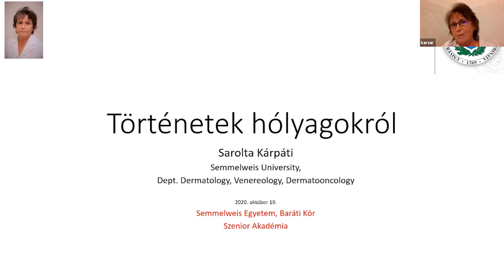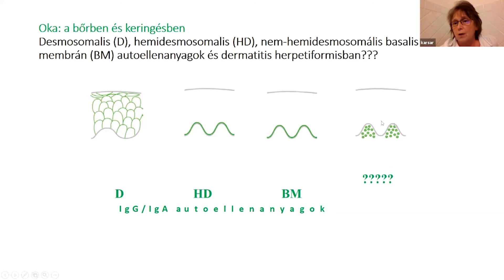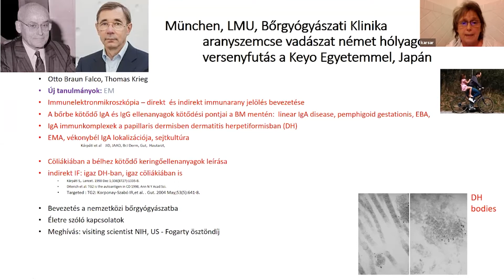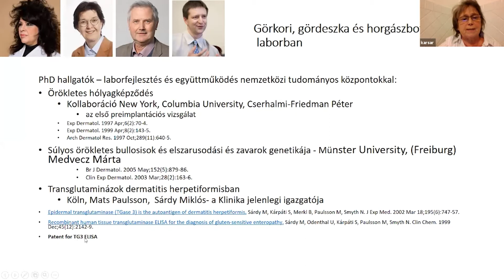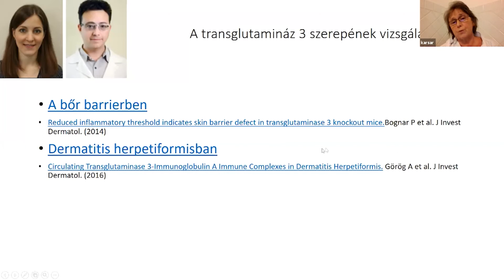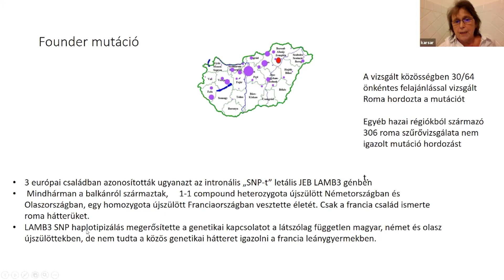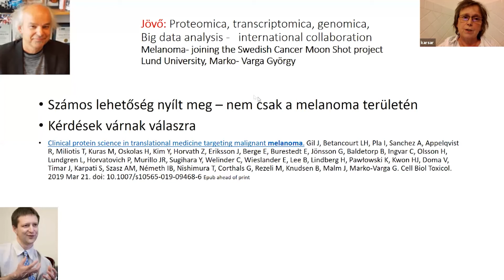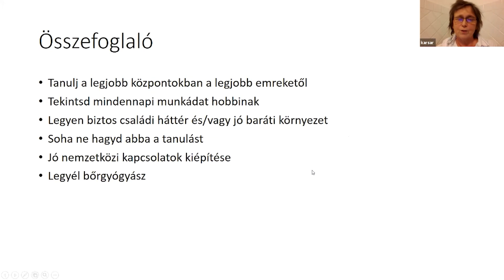Dr. Kárpáti Sarolta: Történetek a hólyagokról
A hólyagbetegségekkel és a bőrgyógyászati pálya kihívásaival foglalkozik Dr. Kárpáti Sarolta, a Bőr-, Nemikórtani és Bőronkológiai Klinika egyetemi tanára, a Bőrgyógyászat-Venerológiai Szakmai Kollégium elnöke előadása. Dr. Kárpáti Sarolta bemutatja a hólyagképződés folyamatát, majd bőrgyógyászati pályájának legfontosabb epizódjain keresztül szemlélteti, az elmúlt évtizedekben miként alakultak a hólyagokkal kapcsolatos bőrgyógyászati kutatások itthon és külföldön. Az előadás elhangzott a Semmelweis Egyetem Szenior Akadémia 2020-as őszi online szemeszterén.

Dr. Kárpáti Sarolta 1988-ban „A gyermekkori dermatitis herpetiformis Duhring” témakörben kandidátus disszertációt védett meg. MTA orvostudományok doktori címet „Autoimmun hólyagos bőrbetegségek. Új immunológiai és immun elektromikroszkópos megfigyelések. A glutén szenzitivitástól az adhéziós molekulákig” témakörben kapta meg. 1996-tól a Semmelweis Egyetem Bőr-, Nemikórtani és Bőronkológiai Klinikán egyetemi docens, majd 1999-től egyetemi tanár. 2004-ben tanszékvezető egyetemi tanári kinevezést kapott. 2016 szeptemberéig a klinika igazgatójaként dolgozott. Az általános bőrgyógyászat mellett kiemelt szakterületei közé tartozik a gyermekbőrgyógyászat, a várandós nők bőrbetegségei, a hólyagos betegségek, a lisztérzékenységgel összefüggő bőrgyógyászat és az immunbetegségek.